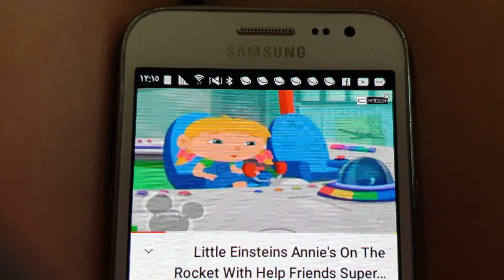ROCKET AND HELP LITTLE EINSTEINS